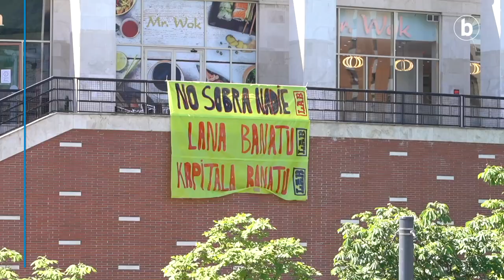Deustuko zubiaren mozketa emakumeen kaleratzeak salatzeko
| LAB sindikatuak antolatuta, 50 bat lagunek hamar minutuz moztu dute errepidea, emakumeek jasaten duten prekaritatea «ikusarazteko».